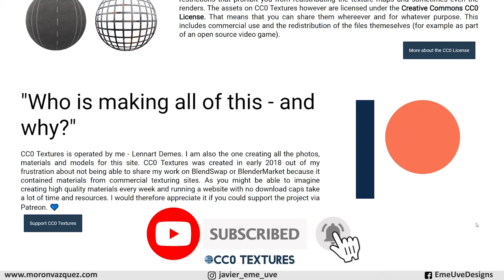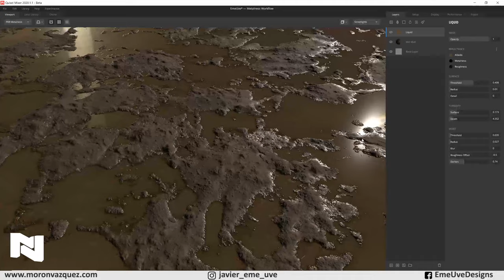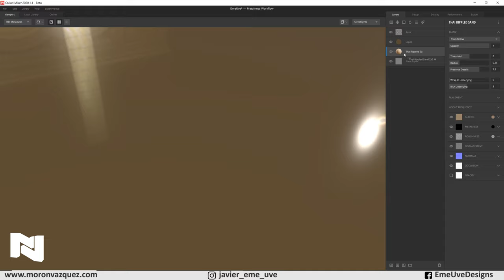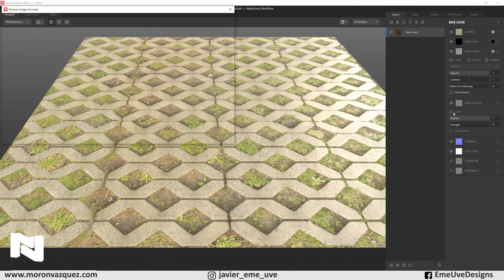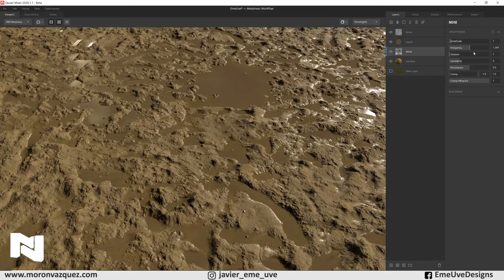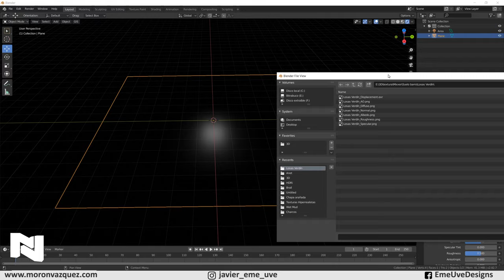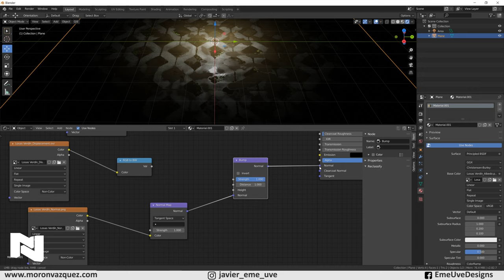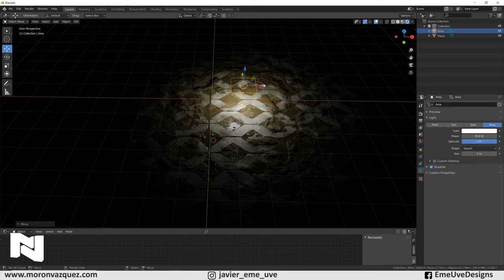Texturas hiperrealistas en Blender 👌 Tutorial Blender español para principiantes Quixel Mixer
Nuevo tutorial, aprenderemos a usar estas texturas para nuestros diseños. Una locura.